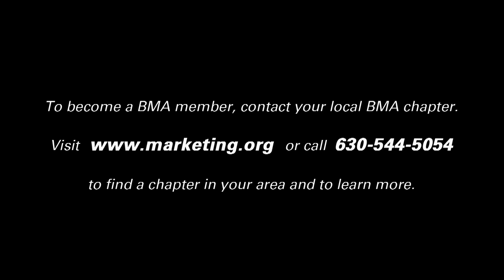The Value of BMA (Business Marketing Association) Membership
Business Marketing Association (BMA) president Eduardo Conrado, CMO at Motorola Solutions, discusses some of the benefits of BMA. For more information about BMA Colorado membership